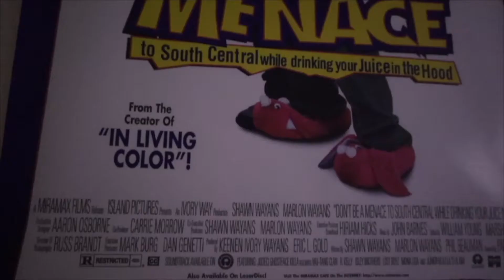30 DAYS TIL' I'M 30 - SUPER TIRED WHY I WORK SO TIRELESSLY - DAY 23 OF 30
Bringing you all types of content that will either make you laugh, share, and think.